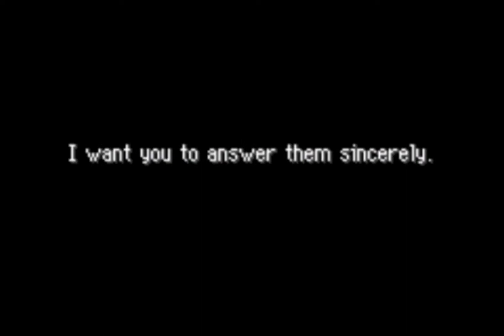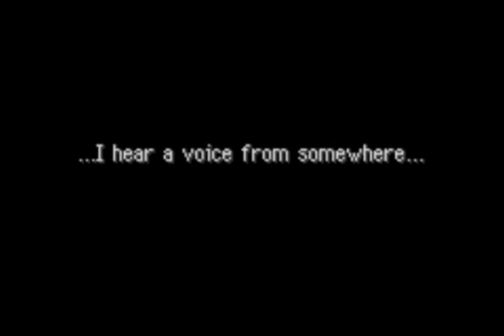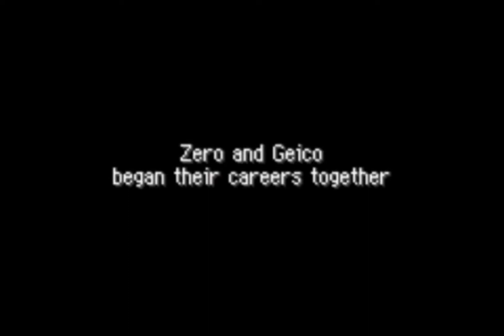Pokemon Mystery Dungeon Boss Rush Intro!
Hey guys, welcome to the NEWEST Series on this channel!!

As you all know, Pokemon Mystery Dungeon Rescue Team DX is coming out on March the 6th!

And i will be doing all of the boss fights in all the Mystery Dungeon games(except for the Pokemon Mystery Dungeon Wii Games), so get hyped for this yall!

So each day that we grow closer to Pokemon Mystery Dungeon Rescue Team DX, im gonna be posting every Boss Battle in the Mystery Dungeon games!!!

Now I know what your asking.

"Zero, are you gonna do the special Story boss battles in Pokemon Mystery Dungeon Explorers of Sky?"

I dont know. Maybe. But im still not saying no.